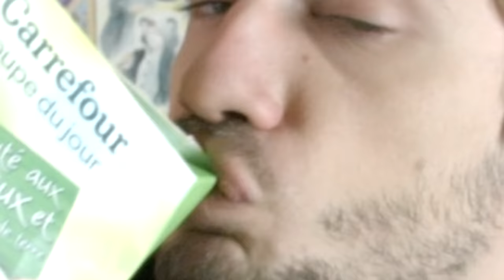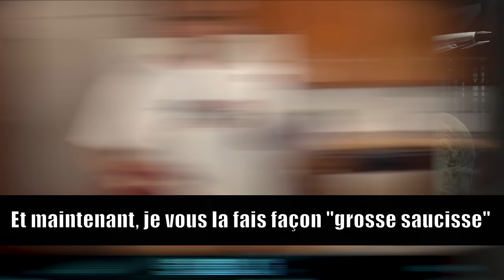SOUPE DU JOUR - SLG N°104 - MATHIEU SOMMET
Présenté par Mathieu Sommet, voici le 104ème épisode de SLG - IN MACHINA. Au programme, un voleur de soupe et une pizza très goûtue

Crédit : Baby Got Back (Album Version (Edited)) - Sir Mix-A-Lot